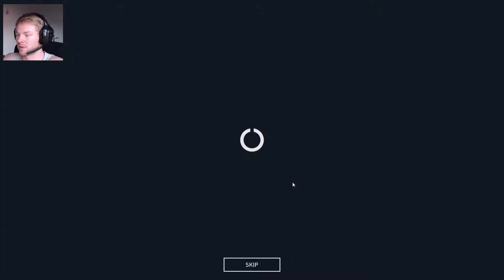Let's Play DirtyBomb #4 | 1080p @ 60 FPS